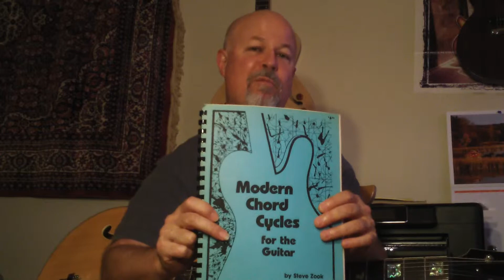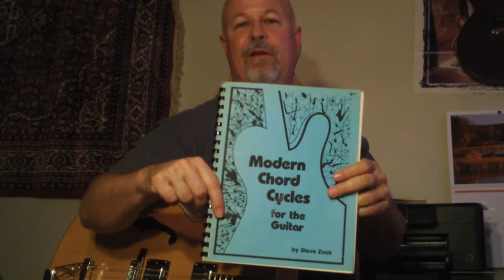$99 GUITARLADDER PROGRAM now available with Steve Zook order now works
ladeal.com and give me your pay pal e-mail and I can send you an invoice. You can pay the invoice even if you are   NOT   member of pay pal and  easy to pay by debit or credit  card.